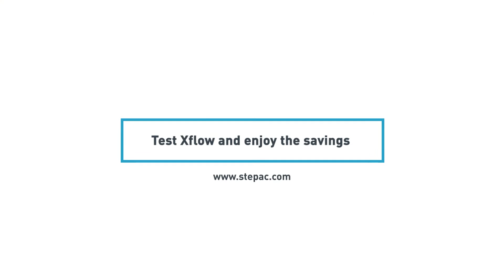Xflow, MA/MH bulk flow packaging for automated pack machines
New and exciting product to the fresh produce industry, Xflow, bulk flow packaging for application on automated pack machines. For the first time, enjoy the benefits of automated packaging with Modified Atmosphere/ Modified Humidity flow pack! Save money on packaging, labour and reduced fresh produced wastage in storage and supply chain!